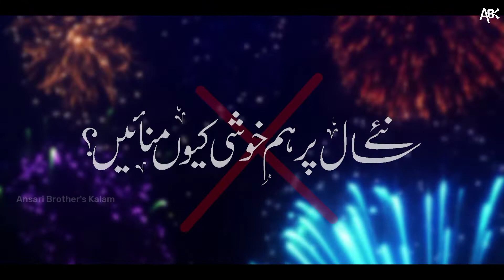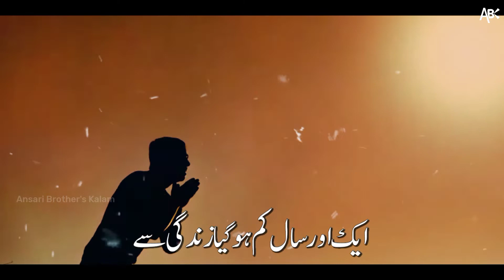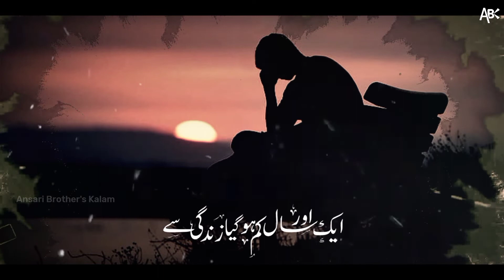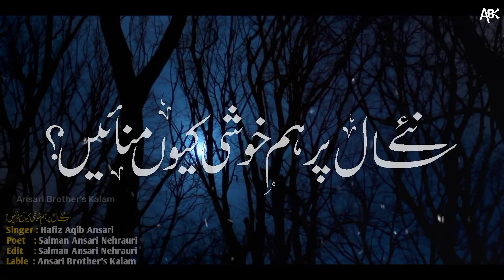2023 New Year Special | Naye Saal Par Ham Khushi Kyun Manaye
Naye Saal Par Bhut Emtional Kalam
Musalmano Ke Liye Paigham

Naye Saal Par Hum Khushi Kyun Manaye
Singer : Hafiz Aqib Ansari
Poet    : Salman Ansari Nehrauri
Editor  : Salman Ansari Nehtauri
Label   : Ansari Brothers Kalam

Lyrics :
N/A